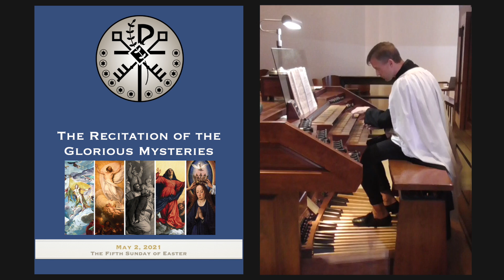May 2, 2021 Holy Rosary